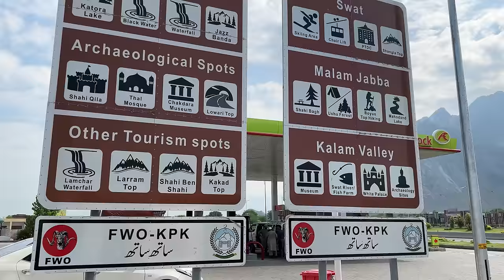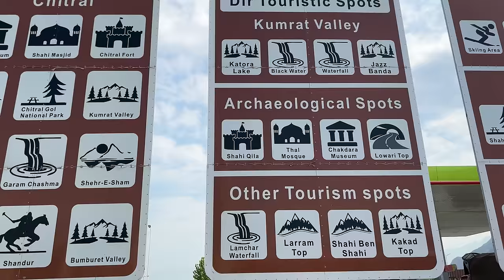My car stuck in water 🚙🏔| Most difficult drive | Day 4 | Mustafa Hanif BTS | daily vlogs